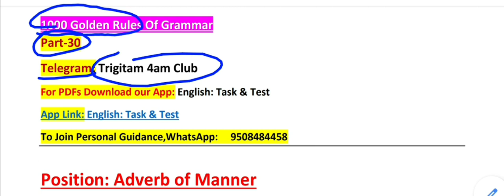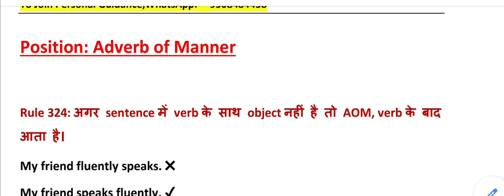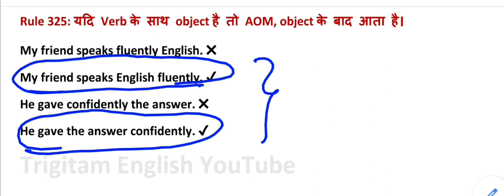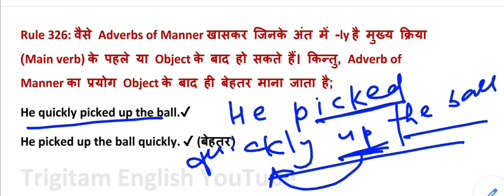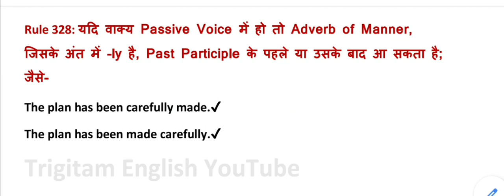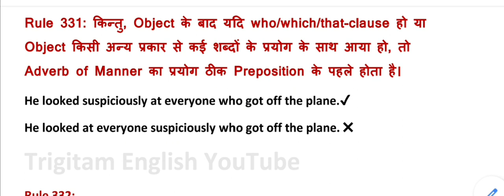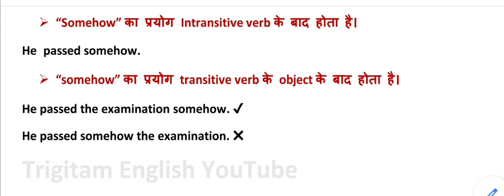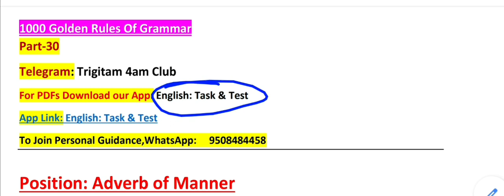Part-30, 1000 Rules of Grammar, Position of Adverb of manner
englishforbankingexams English
english_for_ssc English

Rule 324 to 332, 1000 Golden Rules of Grammar